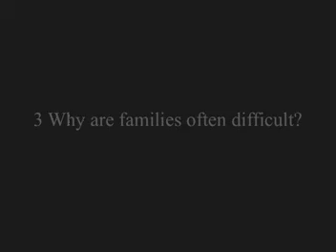How the World Works: Why are families often difficult? (3/30)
Alan Macfarlane reads a letter from his 2005 book 'Letters to Lily' (published by Profile Books). This letter looks at the structures of families and why there are inevitably tensions, particularly in the western nuclear family around puberty.  Examples are drawn from anthropology and history and around the world. (especially the website for Letters2Lily off the front page).